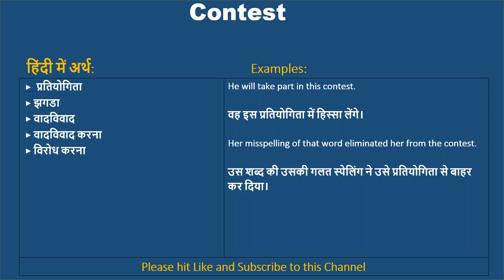Contest ka kya matlab hota hai, Contest meaning in Hindi